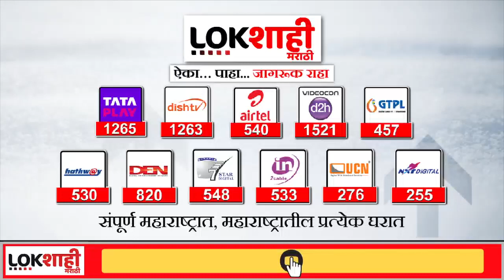बाजार समितीची जमीन कवडीमोलात विकली; दोषींवर कारवाई करा, आमदार हरिभाऊ बागडे यांची मागणी